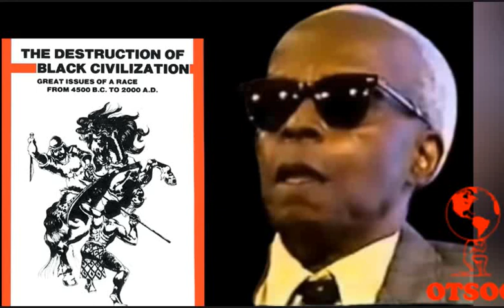🟢 RASTAFARI: The Destruction of "Black" Civilization -- By Chancellor Williams. 🔥🔥🔥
🟢 RASTA: Brotherhood is the same as "Freemason".
Do your own RESEARCH don't let anyone FOOL you !!!  🔥👀

🟢 Ban·tu  [ˈbanto͞o]   ADJECTIVE: relating to or denoting a group of Niger–Congo languages spoken in central and southern Africa, including Swahili, Xhosa, and Zulu.
NOUN
1. a group of Niger–Congo languages spoken in central and southern Africa, including Swahili, Xhosa, and Zulu.
offensive
2. a member of an indigenous people of central and southern Africa that speaks a Bantu language.

The information you obtain here is not, nor is it intended to be, legal advice.
AhuuakhIndianNation does not consent to unlawful action. AhuuakhIndianNation advocates and encourages one and all to adhere to, support and defend all law which is particularly applicable.